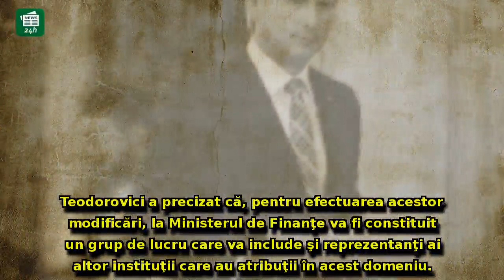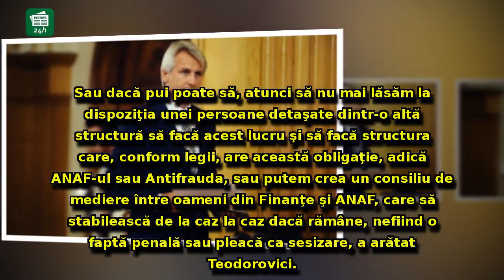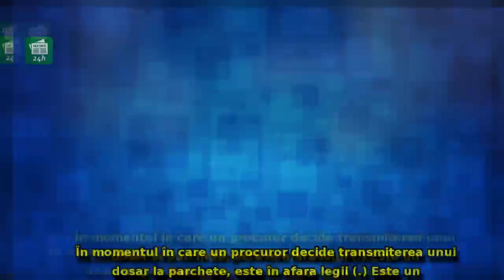Eugen Teodorovici pregătește o REVOLUȚIE pentru DNA: lovitură grea pentru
Eugen Teodorovici pregătește o REVOLUȚIE pentru DNA: lovitură grea pentru 'clienții' procurorilor